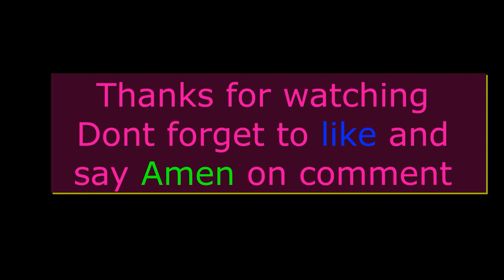አጫብር ወረብ Achaber wereb Ethiopian orthodox Song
አጫብር በመጥፋት ላይ ያለ ከምስራቅ ጎጃም የተገኘ ወረብ ነው።
Achabir is an Ethiopian Orthodox song that is mostly used in the Eastern Gojam regional zone.